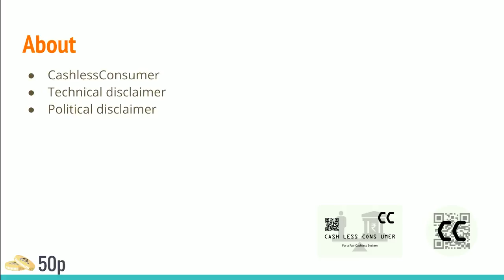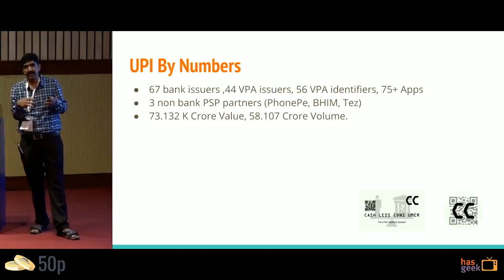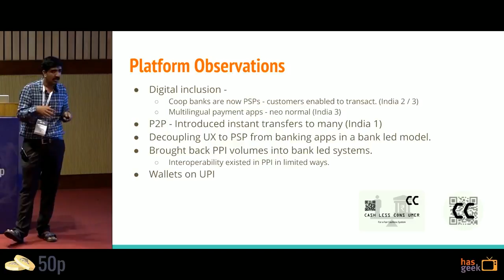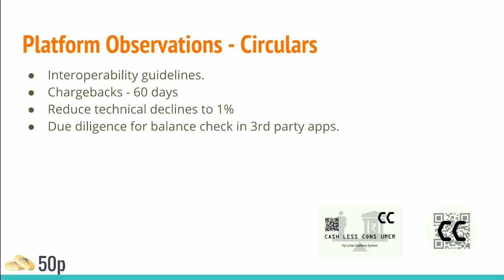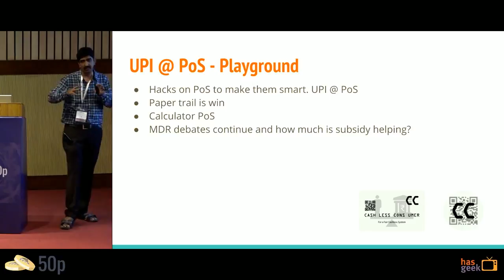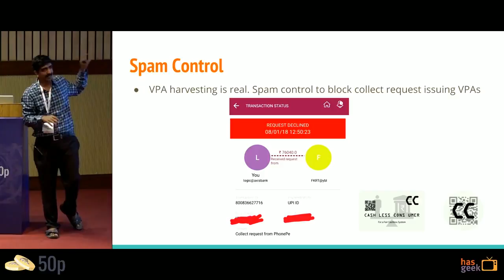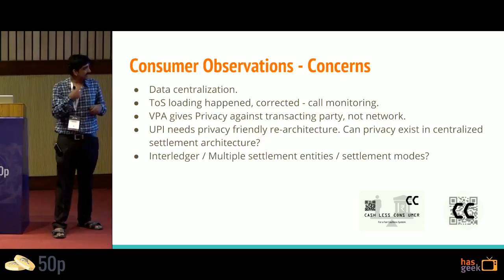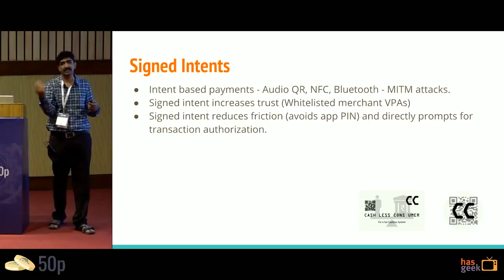State of UPI - Observations from reluctant observer - Srikanth Lakshmanan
The talk will look through UPI ecosystem through its apps, app integrations, technical upgrades to UPI specification, security incidents of UPI along with upcoming changes to UPI and the potential impact in making UPI payments.

CashlessConsumer has been tracking UPI and various related developments closely since UPIs launch, providing feedback, critical analysis, insights, producing opendata around UPI